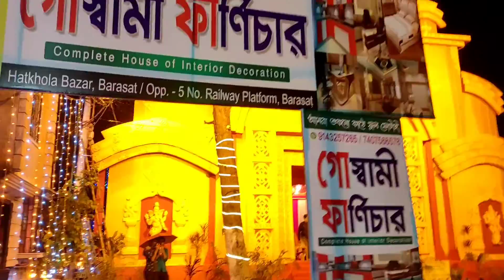|| Diwali Vlog || 🎇🎇 বারাসাত এর কালীপূজো কেমন হয় দেখে নাও|| বৃষ্টিতে ভিজে ভিজে ঠাকুর দেখলাম || 🥶🥶